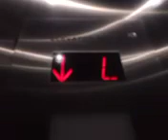August 16, 2023